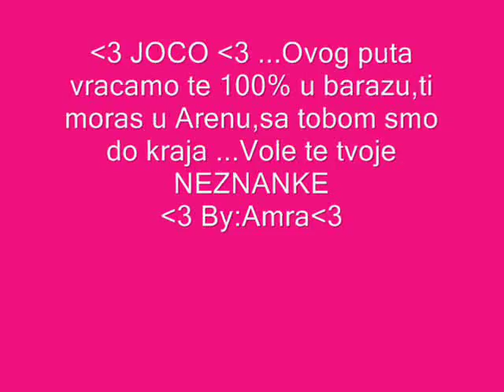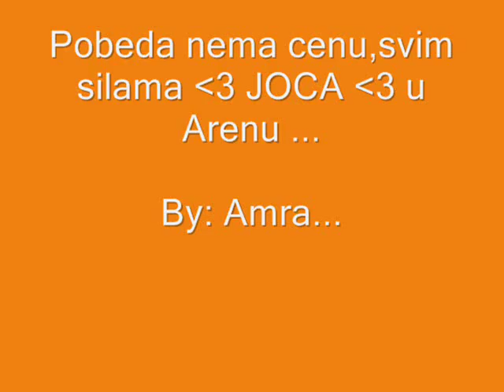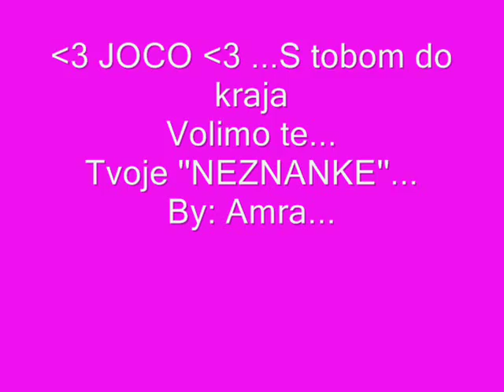Jovan Stefanovic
Jocine slike